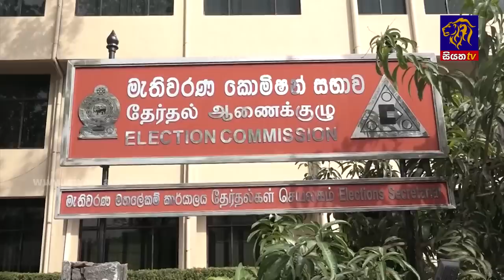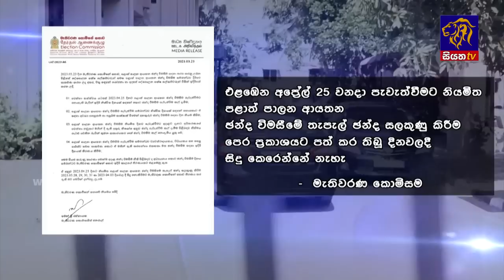Siyatha News | 06.00 AM | 24 - 03 - 2023